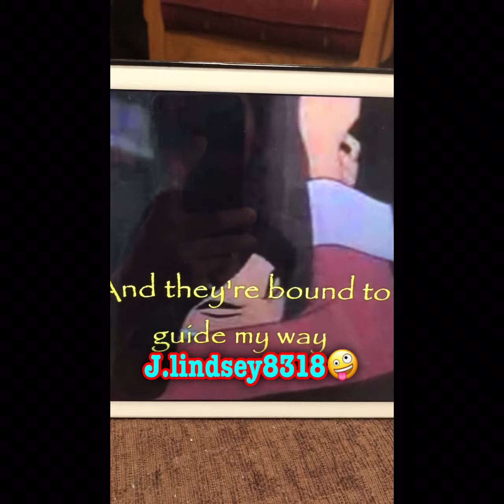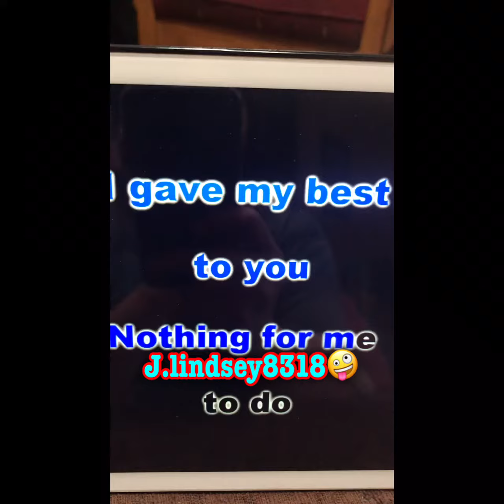Calie Wireless Karaoke Microphone with Bluetooth Speaker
Calie Wireless Karaoke Microphone with Bluetooth Speaker for iPhone Android Smartphone, Portable Handheld Microphone for Singing Recording Interviews Home KTV Party (silver) 😍👍👍😍.